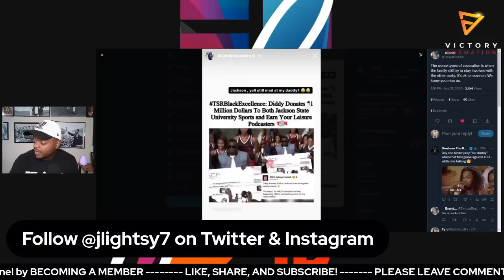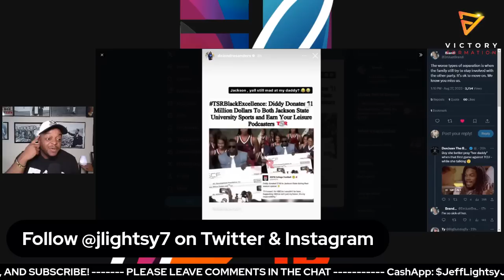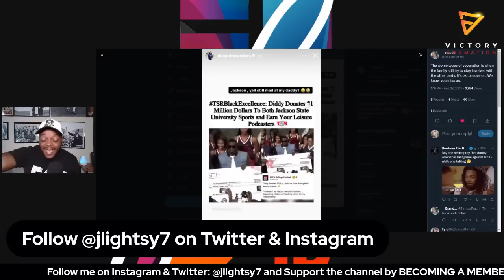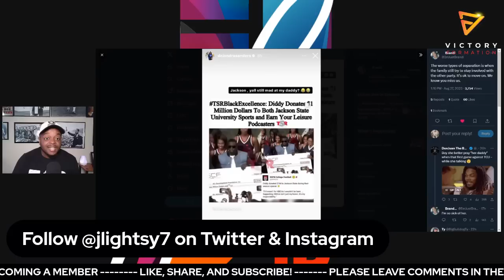Deion's daughter speaks BADLY about Jackson State AGAIN!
Oh well some people just find it hard to move on. It seems as if Deion Sanders daughter Deiondra seems to have that issue.

Once again she has something to say about Jackson State even though her father is now the coach of Colorado.

This time she had a question for the JSU fans that she posted on her instagram.